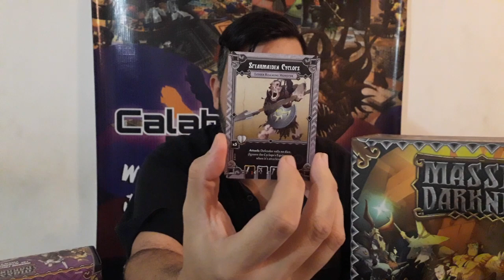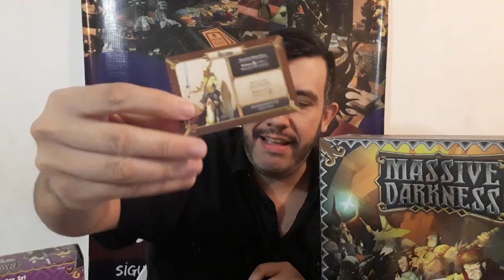Unboxing de Warrior Priest & la ciclope expansion de Massive Darkness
Hacemos desprecintado de la caja Warrior Priest & Cyclops Spearmaiden; que expande el juego de aventuras Massive Darkness de CMON games